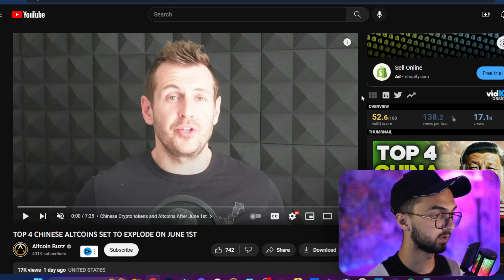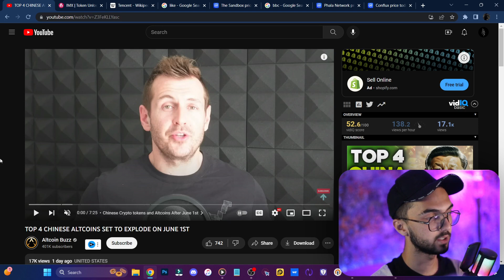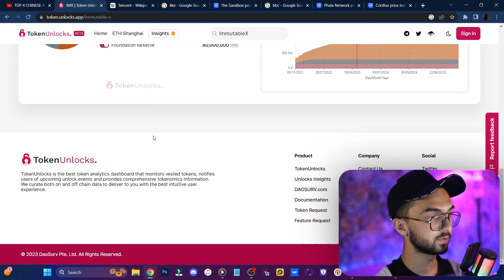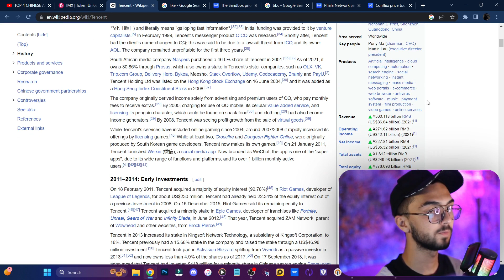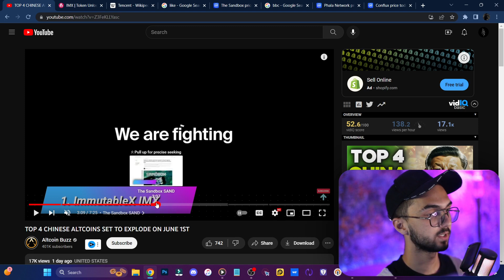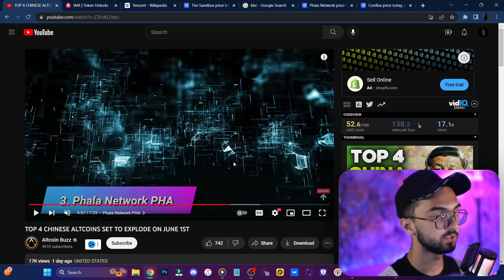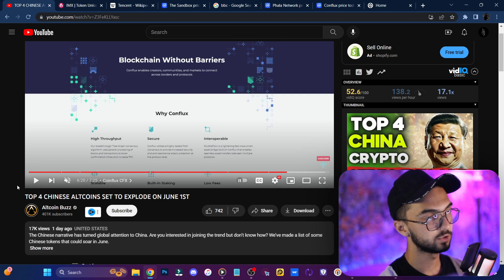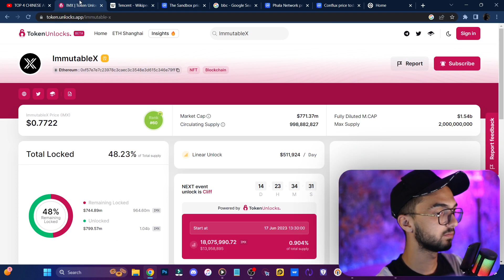درآمد دلاری واقعی | هرروز 100$ کسب درآمد دلاری